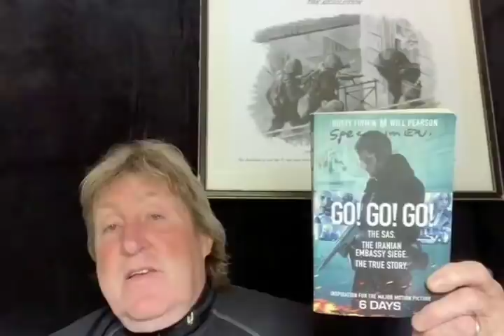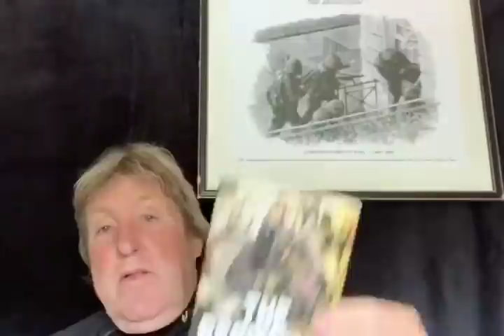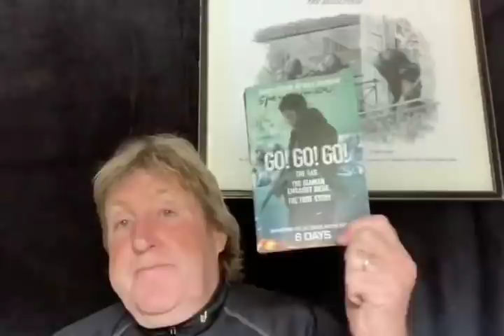Ex Special Air Service soldier Rusty Firmin recalls training in SAS Killing House - Part 1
Join the SAS Special Air Service Militaria Collectors & Facts Page on Facebook

Other merchandise is available on the Facebook page and eBay - eBay username sphera_antiques_uk

I'm also an ambassador for several charities and one being The John McAleese MM Commemoration Society